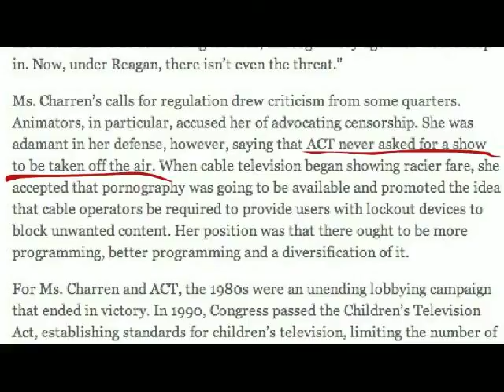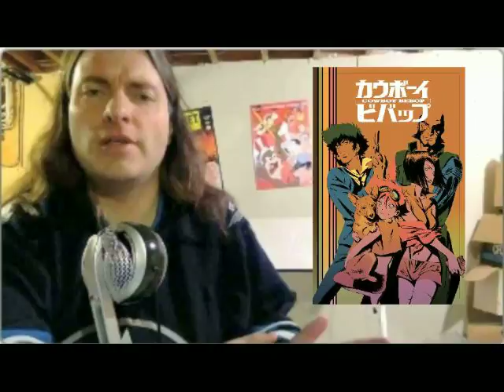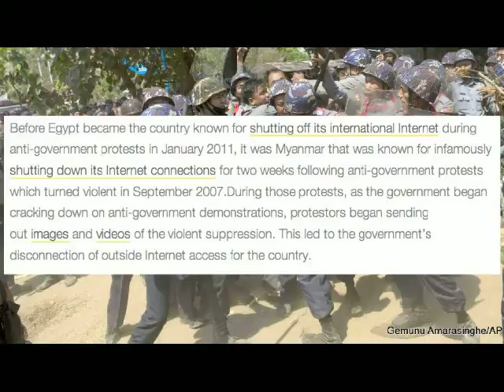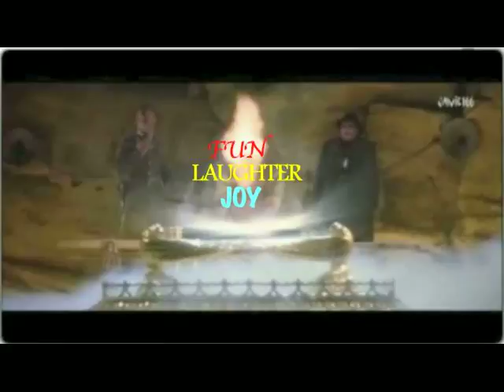sjw 012 peggy charren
My books for sale:

Jesus Needs Help

Censor Monkeys Have No Class